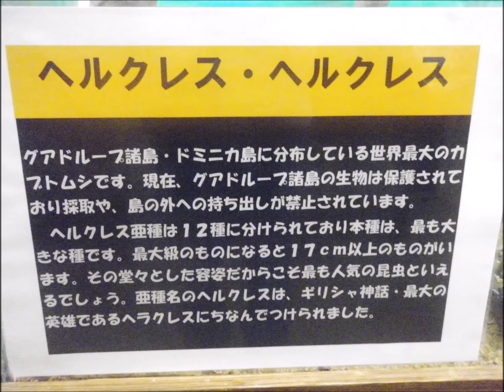2017年5月26日の昆虫館のヘラクレス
ヘラクレスカブトが特別な展示室で待ってます